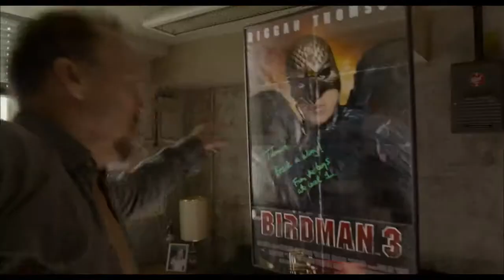'Birdman' International Trailer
Editors: J.D. Funari, Dylan O'Neil
Producer: Sohini Sengupta
Client: Fox Searchlight
Agency: Mark Woollen & Associates

2014 Key Art Awards Bronze Winner